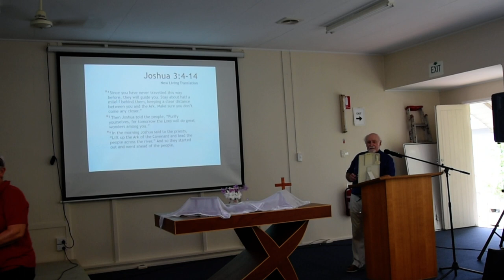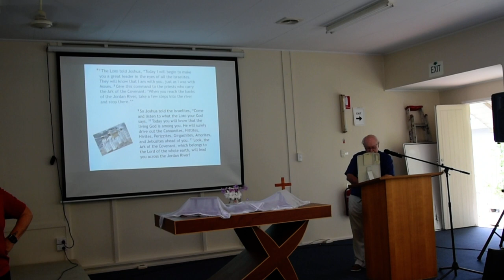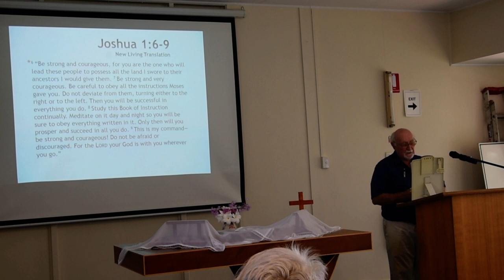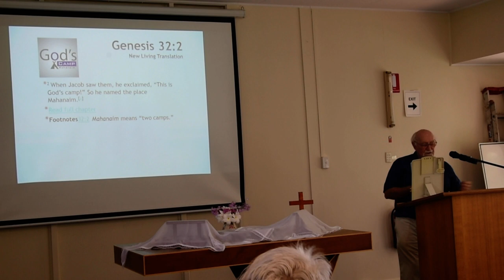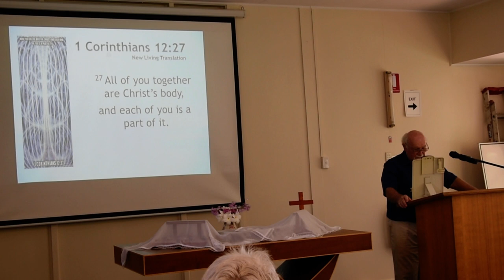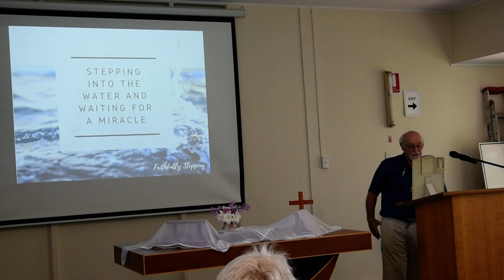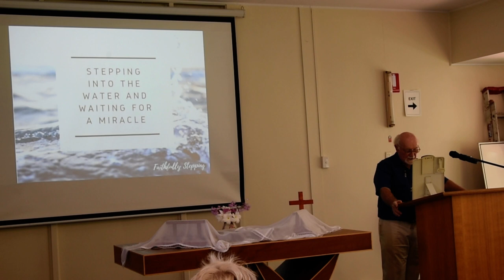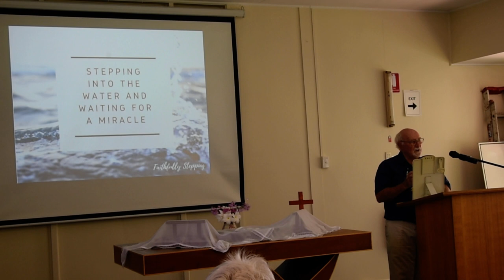Message 3rd January 2021